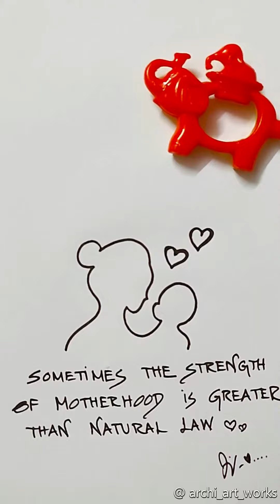how to draw mom & baby outline easydrawing @Priyas-Archi_Art_Works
Today's toy & doodle quote @Priyas-Archi_Art_Works
💕 "Sometimes the strength of MOTHERHOOD is greater than natural law" 👸

Look forward for more videos. Let's learn together !